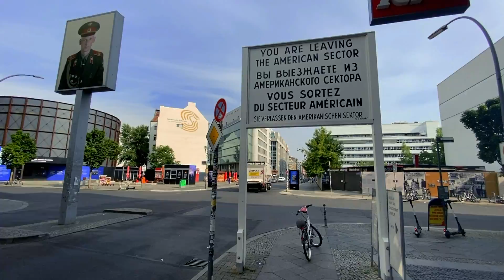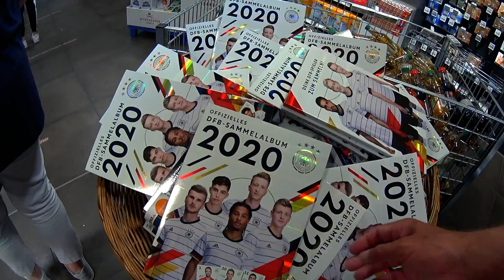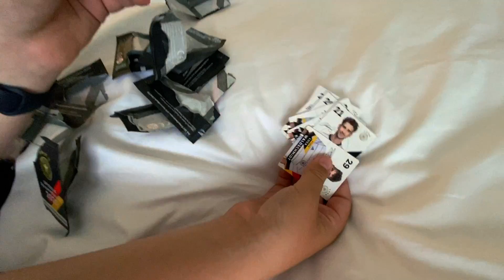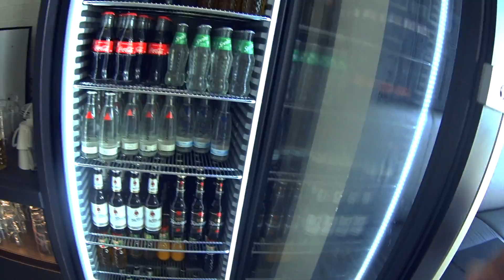Vlog #251 Es geht hoch hinaus! | Stefan und John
Unser Kamera-Equipment:
Panasonic HC-V550

Drohne: DJI Phantom 3 Pro, DJI Mavic Mini